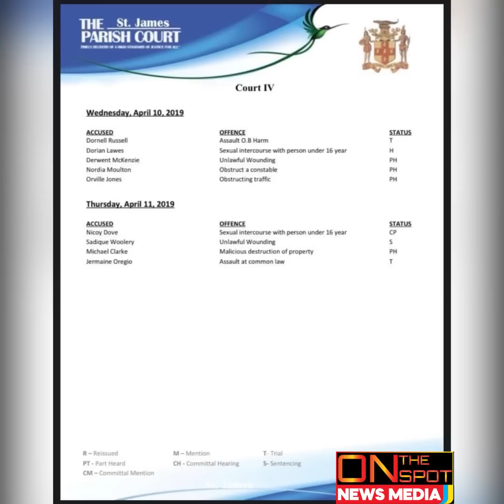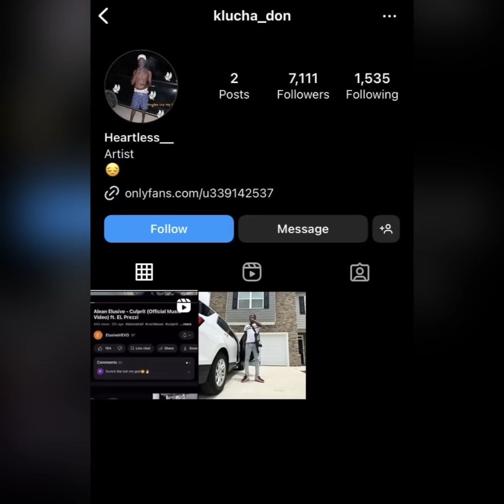Who Really Was Nickoy Dove/2pac & Sirius MvRDA Chad/Why Dem MvRDA Bolo